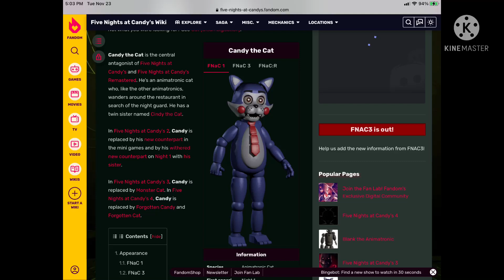SWEET HOME ALABAMA